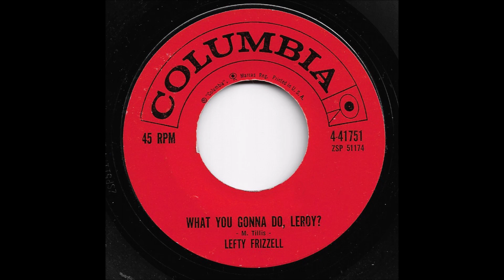Lefty Frizzell - What You Gonna Do, Leroy?